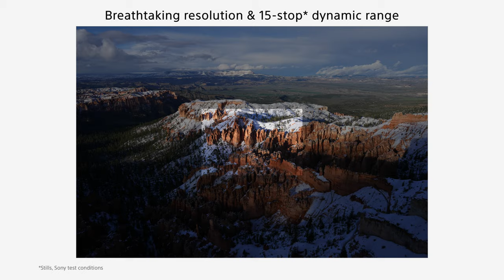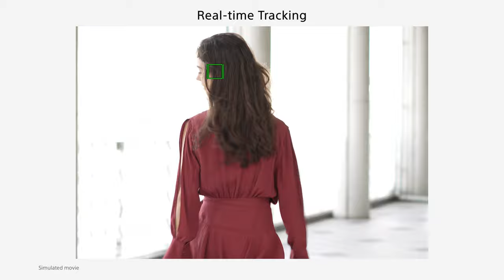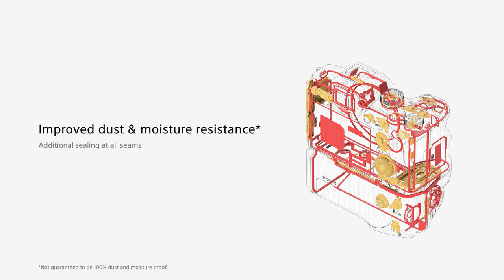Product Feature | Alpha 7R IV (ILCE-7RM4A/ILCE-7RM4) | Sony | α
61.0 effective megapixel resolution, true-to-life gradations, and blazing speed come together in a full-frame mirrorless camera body that is capable of capturing reality you can almost feel. The α7R IV was built to withstand the rigors of day-to-day professional use.

This video is showing ILCE-7RM4, and is basically the same as ILCE-7RM4A.
However, there are few minor differences.
[Changes from ILCE-7RM4 to ILCE-7RM4A]
- The number of LCD's dots has been changed from 1,440,000 to 2,359,296
- The Sony logo under LCD monitor has been removed
- The definition of USB has been changed to "SuperSpeed USB 5Gbps (USB 3.2)"